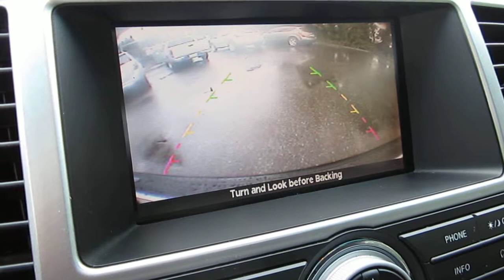2008 Infiniti QX56, Dark Gray - STOCK# 13817A - Interior